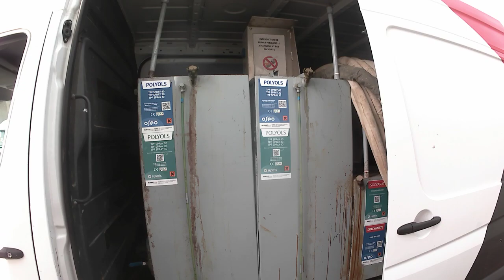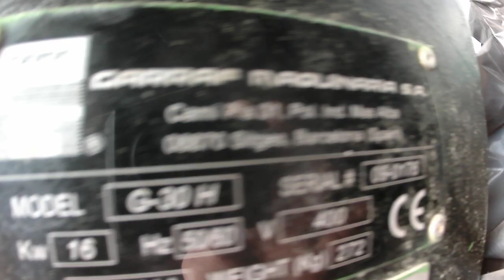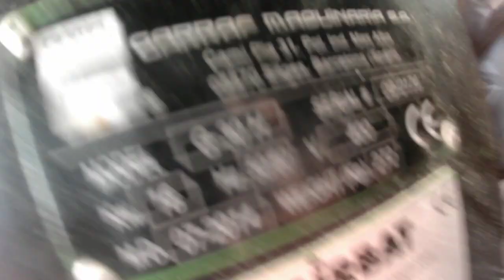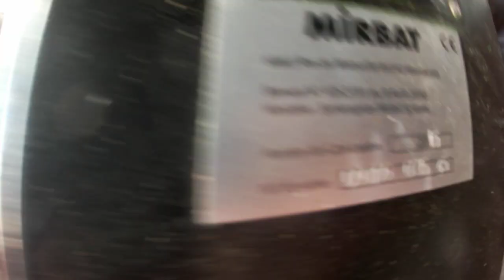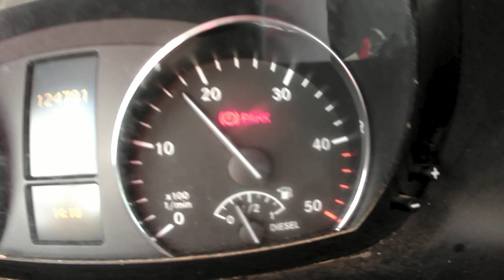SPRINTER 316 CDI 37s 3T5 124780KM AN2018